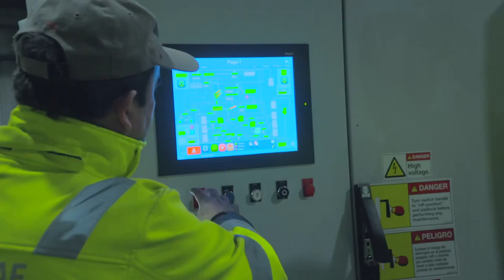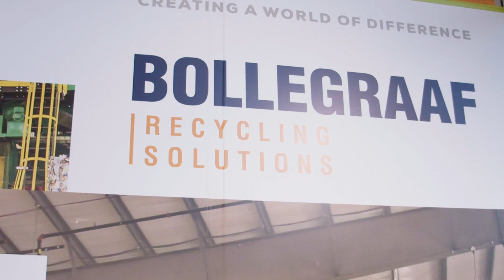All In with Bollegraaf’s Recycling Technologies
On the Bollegraaf stand, WMW caught up with Charles Daridon, director of global sales at the company. After briefly introducing the company he went on to discuss the company’s latest products, including robotic sorting and artificial intelligence, and LUBO’s anti-wrapping STARSCREEN systems.